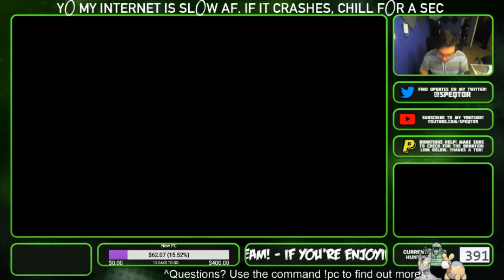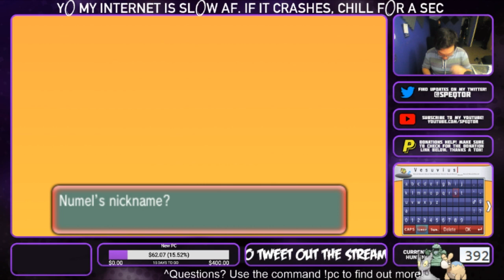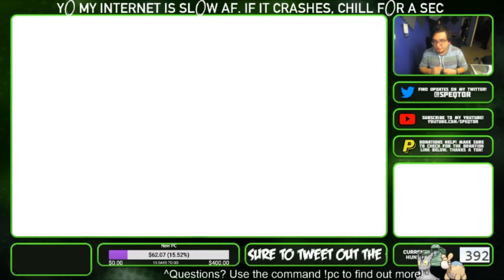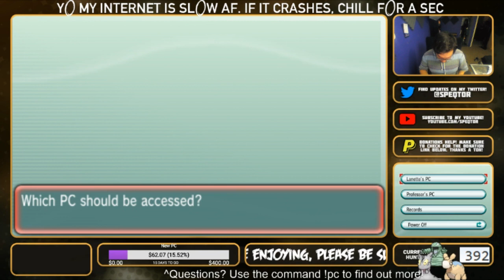Shiny Numel! - 392 Hordes (Horde Hunting Method) - LIVE Shiny Reaction (Stream Highlight)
We found a shiny Numel via horde hunting method over on my Twitch livestream! Here's a highlight!

My Links:

or @Speqtor

Follow me on PokeAmino!